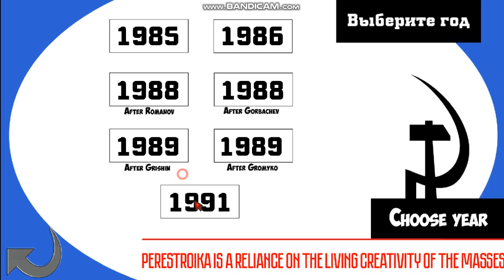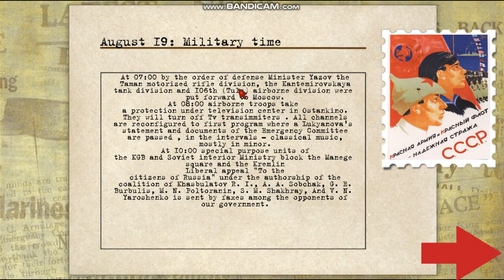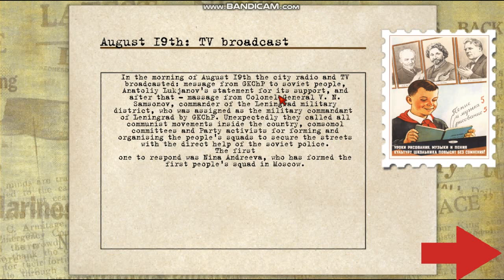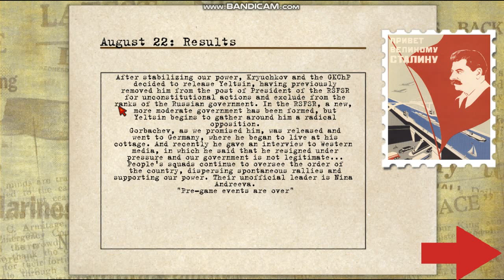Can I Save the Soviet Union? | Crisis In The Kremelin | No Commentry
Crisis in the Kremlin is a 1991 strategy video game with managerial aspects in which the player acts as General Secretary of the Communist Party of the Soviet Union from 1985 to 2017. The player assumes the role of the reformist Mikhail Gorbachev, the nationalist Boris Yeltsin, or the hardliner Yegor Ligachev. Actual jokes recorded by the KGB can be found in the gameplay, depicting the concerns of the Soviet people in a humorous light. The game was developed and released at a time when the Soviet Union was collapsing and breaking apart with the game's events making reference to that. Indeed, the Soviet Union dissolved in the same year as the game's release.
Follow me in:
Enjoy the Video. Long Live Motherland USSR!